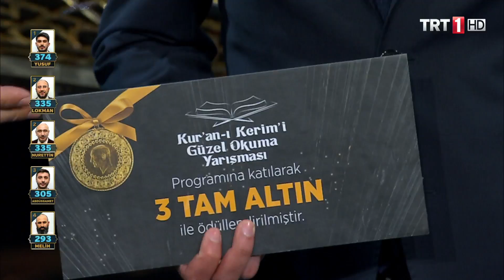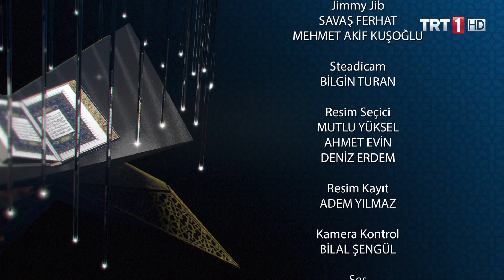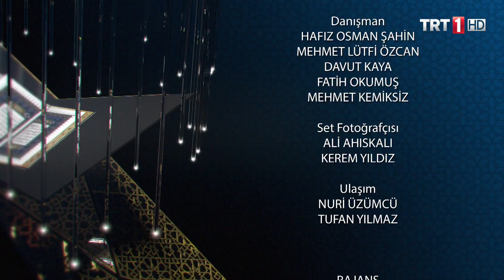Kur'an-ı Kerim'i Güzel Okuma Yarışması 7.Bölüm